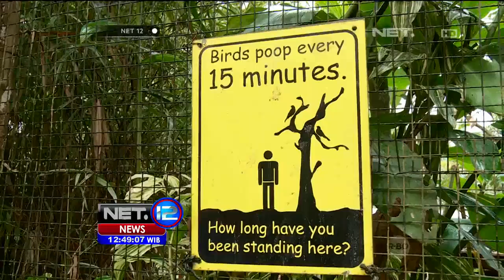Wisata Bersama si Kecil Berkenalan dengan Binatang - NET 12